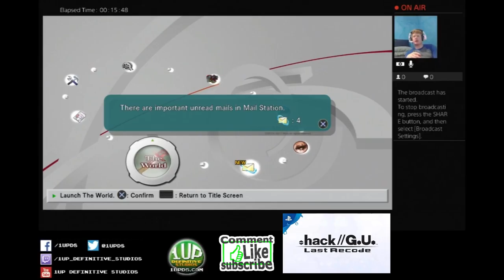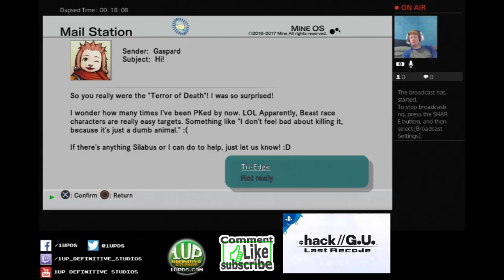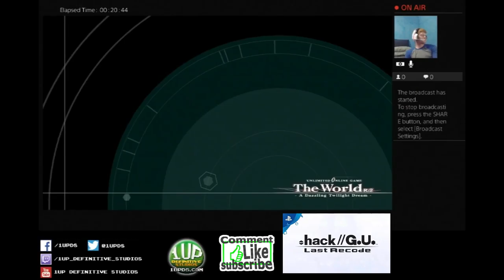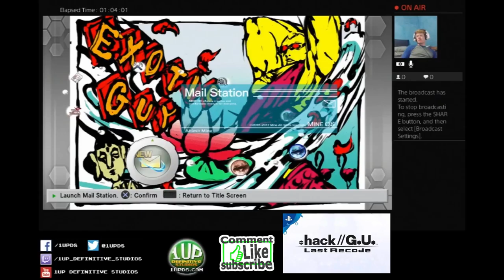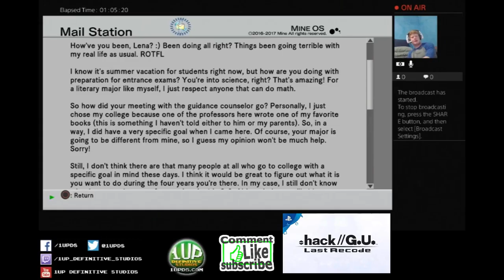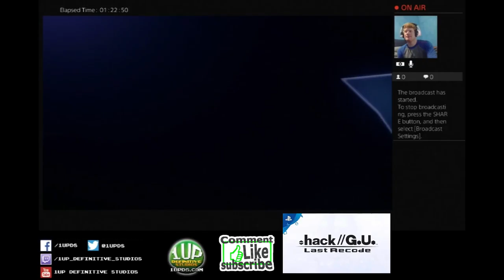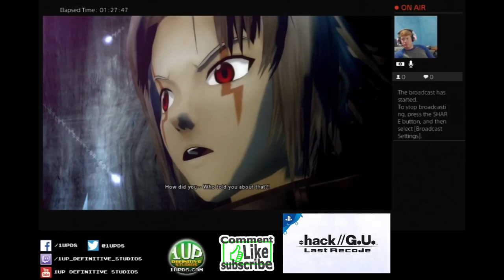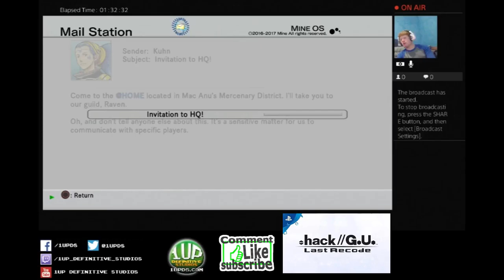.Hack//G.U. Recoded With Seth Jones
Part 2 of Seth Jones first game play with 1upds.com team.